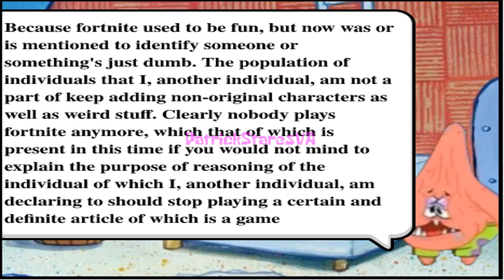I voiced over some stupid SpongeBob comics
One of my favorite videos to make ever lolll

Stay positive and have a wonderful day!
Be sure to SUCRIBE (and like the vid of course)!